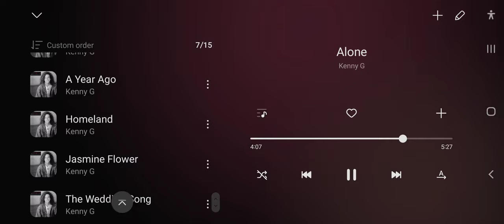Kenny G. - Breathless Album + Saxophone Instrumental Music